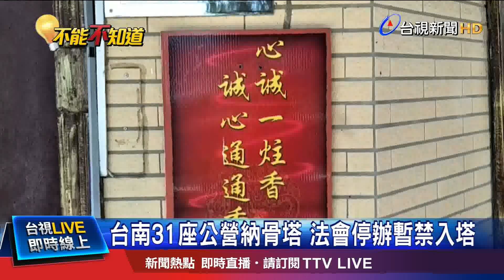清明禁入塔祭拜掀議 黃偉哲:祖先能體諒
武漢肺炎疫情，持續警戒，就怕隨之而來的清明返鄉祭祖人潮，成為防疫破口，台南市首度宣布，今年清明掃墓，全市31處公營納骨塔，不開放入塔祭拜、包含法會、以及掃墓專車，都將停辦，消息一出，民眾正反評價兩極，但市長黃偉哲就說，實在是為了防疫考量，相信祖先們會體諒；至於高雄，雖沒限制入塔祭祖，但民眾一旦體溫超標，將下止步令，也會進行人數總量管制。